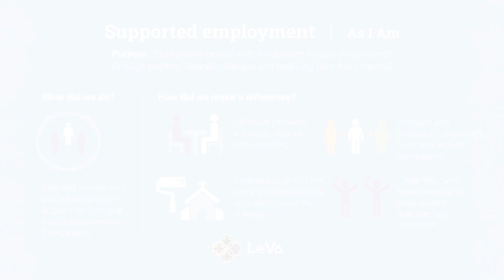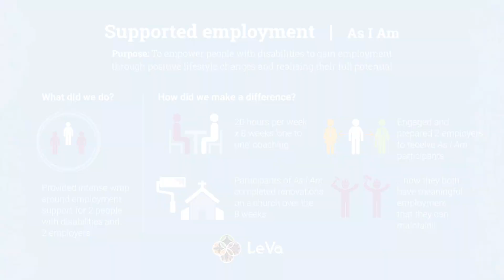Supported Employment - As I Am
Natasha Barber thought of an initiative to empower people with disabilities to gain employment through positive lifestyle changes and realise their full potential.